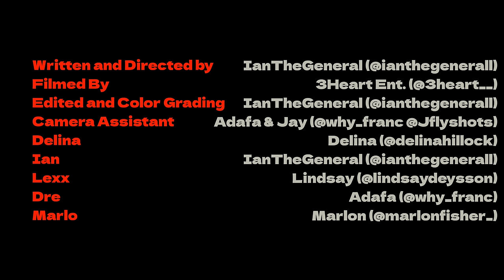We Are Broke... We Have To Move To Another State | Unconditional Love | S1E1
DaGenerall(Ian) and Delina Are Back! We Missed Y'all So Much!!! Can't wait for y'all to see the new versions of us!

Other apps you can find Us on!!